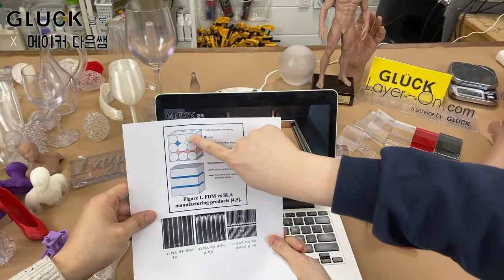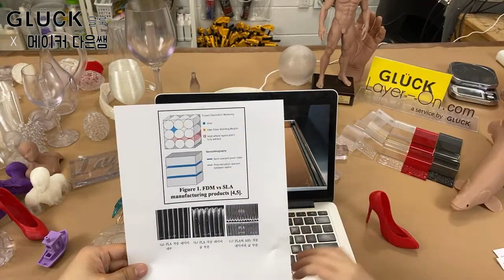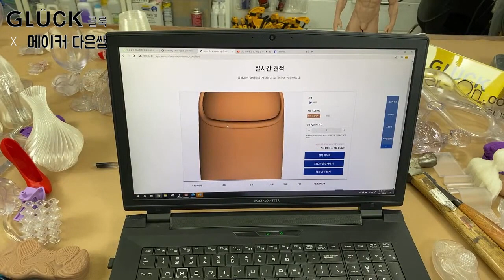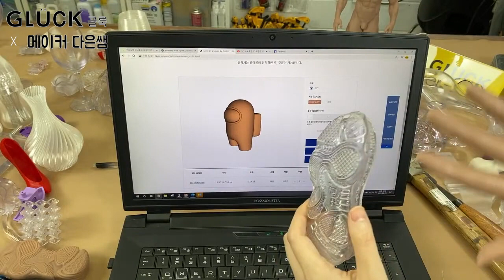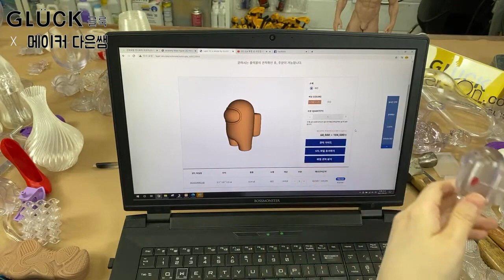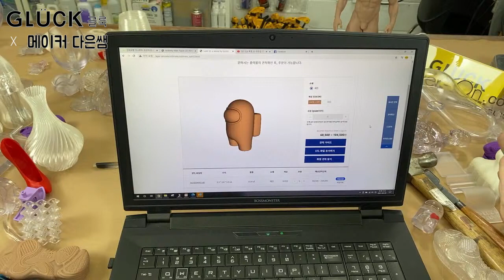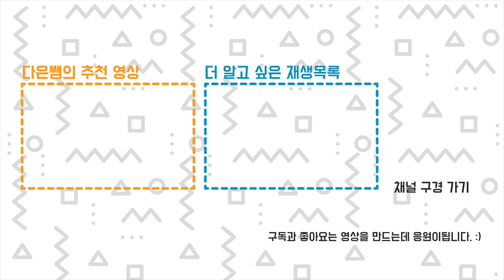SLA 투명 3D 프린팅 구경 + 토크 with 글룩 (2021.2.25 라이브 녹화)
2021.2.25 글룩과 함께했던 라이브 방송의 녹화 버전입니다.
토크 핵심 정리! 콕콕 찍어 보세요~
0:00 - 인트로 시작
4:45 - SLA 프린터 작동 소개
7:12 - SLA  FDM 비교
10:50 - SLA 인기 많은 피라루크
12:22 - 아나토미 남성 조각상
14:22 - 할로우 vs 꽉채운 레진
17:00 - FDM 투명 필라멘트
19:00 - SLA 렌즈 돋보기
21:00 - 3D프린터를 위한 특화된 디자인
24:50 - SLA 투명도의 차이
31:45 - SLA 큰 사이즈
32:16 - 질문1. SLA 서포트와 FDM 서포트의 차이
40:00 - SLA 후가공
41:30 - 3D프린터 장점 - 준 대량 생산
41:12 - 질문2. SLA 두께는 어느정도 얇게 되나요?
44:42 - 질문3. 일반적인 플라스틱이랑 내부식성, 내열성, 강도 견줄만한 수준인가요?
46:00 - 질문4. FDM 과 SLA 공차 차이는?
50:36 - SLA 출력물 표면 텍스쳐
56:00 - SLA 출력물 부셔보자 - 공갈빵 달모양
1:00:05 - SLA 출력물 부셔보자 - 꽉찬 레진 미니 콜라병
1:02:44 - 신발? 3D 프린팅 맞춤형 신발
1:05:07 - 출력물 견적은 어떻게? 레이온 서비스